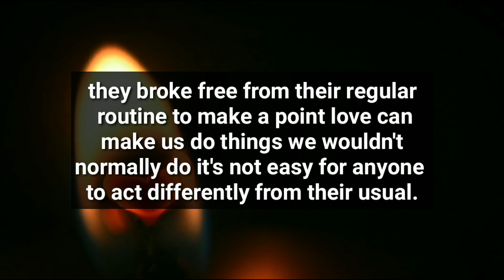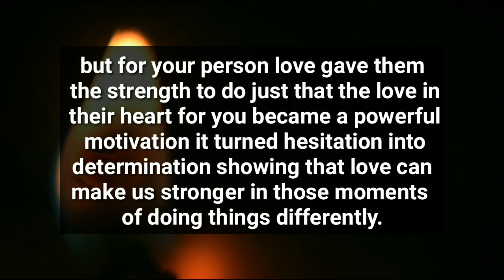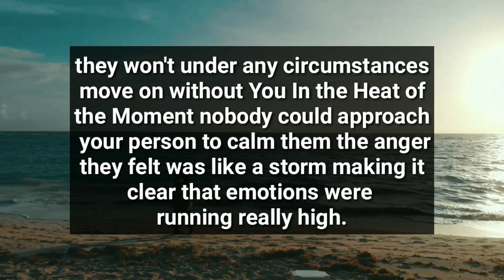Yesterday Nobody Tried To Calm Your Person..😭😱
divine feminine
twin flame